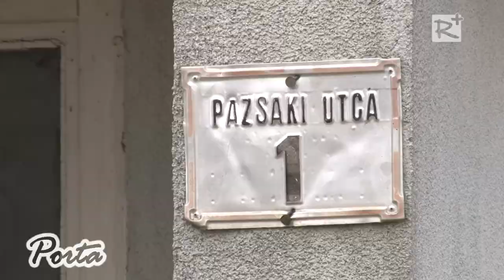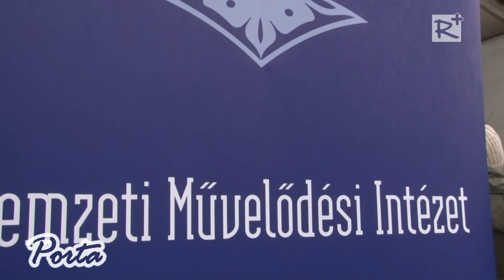Családi ökoprogram a Szadai Bioházban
A Szadai Bioház és a Szadai Polgárőrség önkéntes munkával egybekötött családi ökoprogramra invitálta a térség lakóit a szadai Pazsaki utcába. Az önkormányzat által biztosított ingatlan birtokbavételére március 14-én került sor.